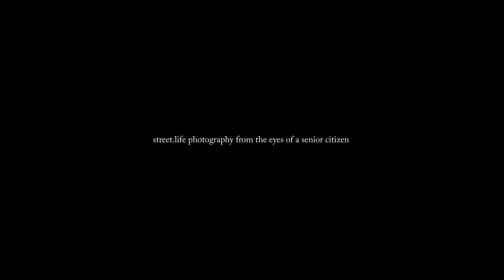beach.life in the fog - my Senior Life by Stuart Gorsky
my Senior Life by Stuart Gorsky  - street.life photography from the eyes of a senior citizen.

beach.life in the fog
Dockweiler Beach   Los Aneles winter 2021
All photos by Stuart Gorsky